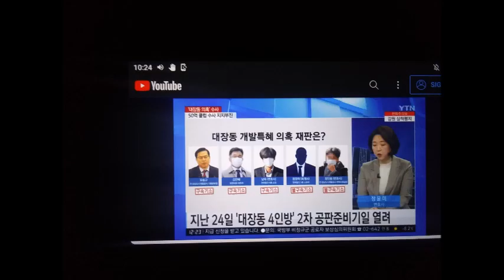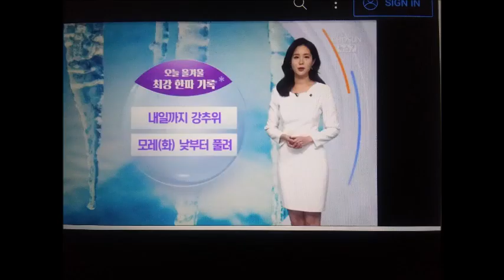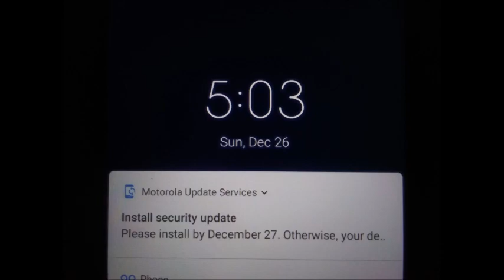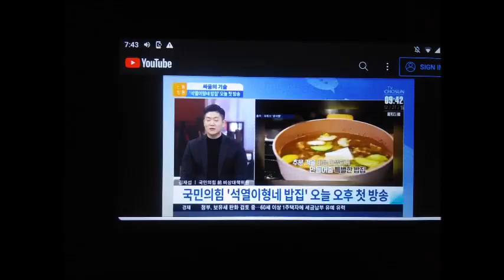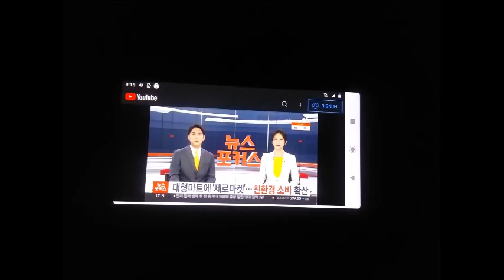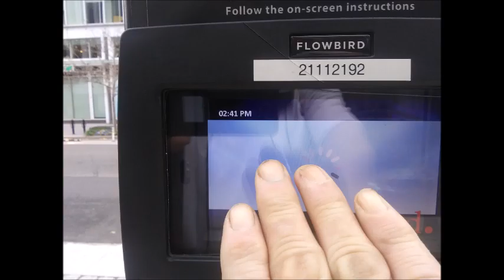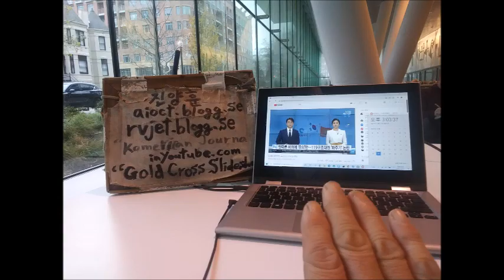iao 진 Dec 01 to 31 2021 21 7 2